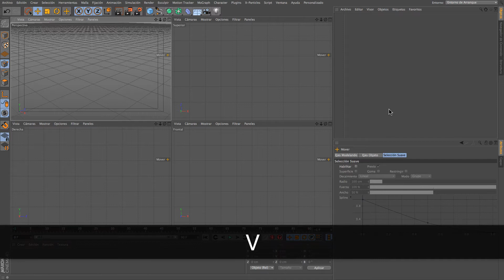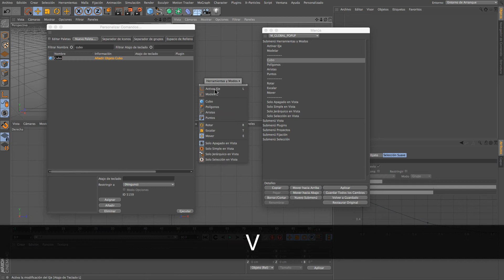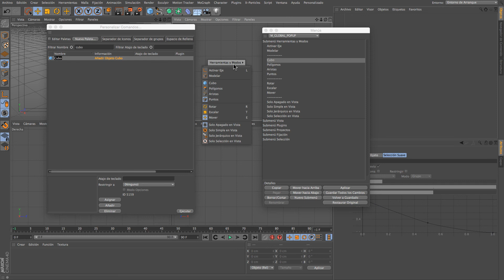Curso CINEMA 4D: 1.10 El menú emergente [En español]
En este breve vídeo de nuestro Curso de CINEMA 4D, te enseñamos modificar las herramientas del menú emergente.

¡Muchas gracias!